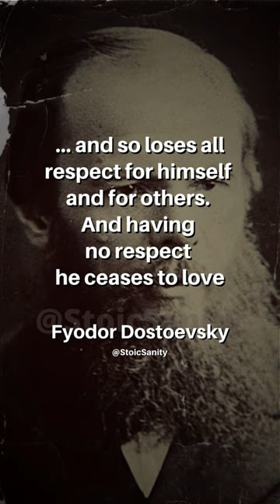ABOVE ALL DON'T LIE TO YOURSELF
“Above all, don't lie to yourself. The man who lies to himself and listens to his own lie comes to a point that he cannot distinguish the truth within him, or around him, and so loses all respect for himself and for others. And having no respect he ceases to love.”
― Fyodor Dostoevsky, The Brothers Karamazov